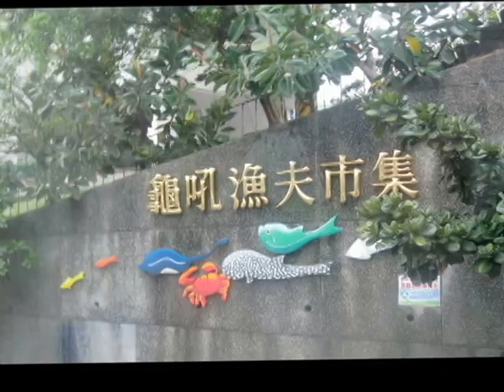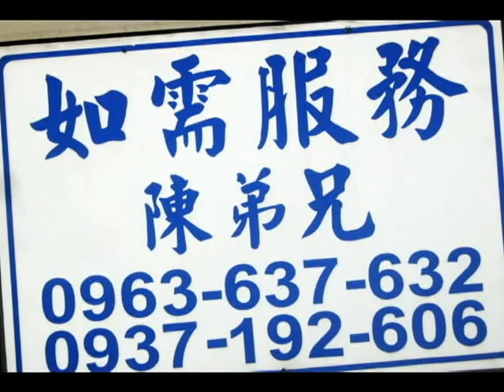201604平安園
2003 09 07我們去吃喜酒-回程快到家了
錫珊卻在計程車的後座倒下
急救無效  靈魂已歸天家
十四年了---十四年了呀!!!